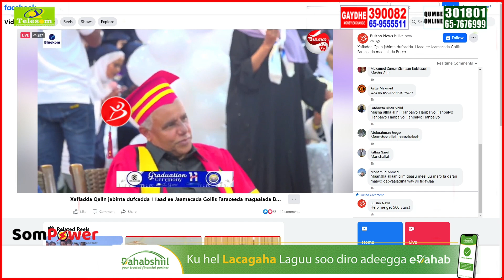Wasiir Toorno Telepjone Kiisa Mashquuliya Oo Waxxd Weydiisaan .. , Mayerkii Hore Ee Burco